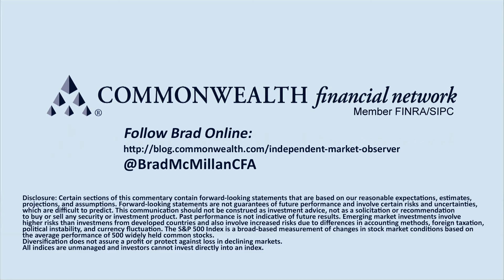Market Thoughts for July 2018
Brad McMillan, Commonwealth’s CIO, recaps the market and economic news for June. It was a mixed month, as U.S. markets went down with the Dow and up with the S&P 500 and the Nasdaq. Bond markets pulled back a bit on rising rates. There was also pullback abroad, in both developed and emerging markets. Still, the fundamentals are good, and a step-up in second-quarter growth is expected. Job growth is strong, consumer spending is accelerating, and business investment is solid. Are there headwinds ahead?